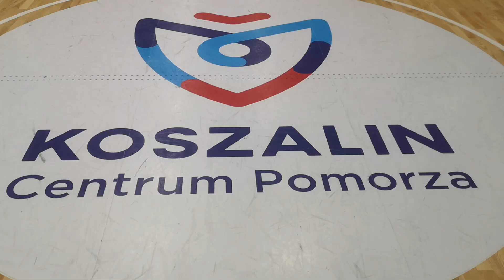BasketSzał - Trypuć Team Koszalin lato 2024